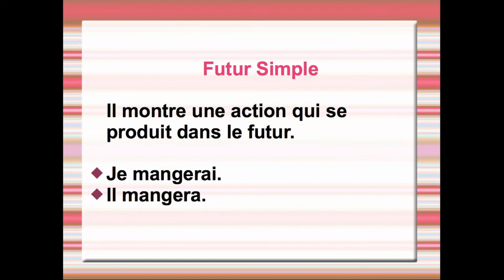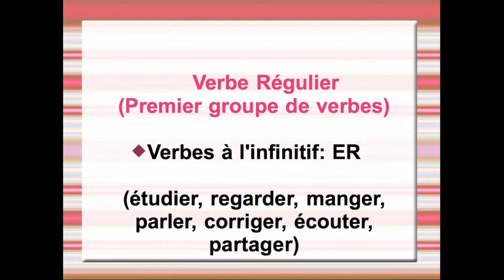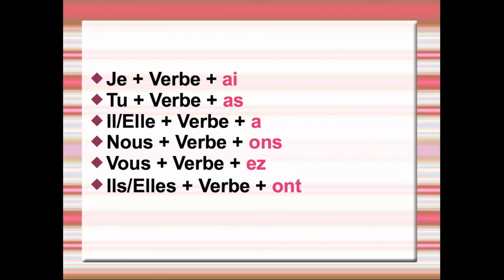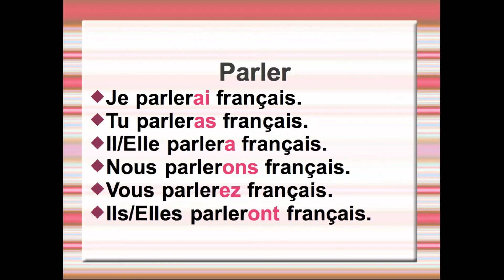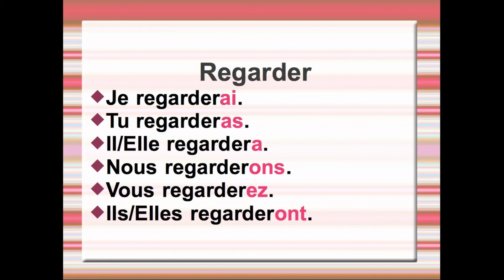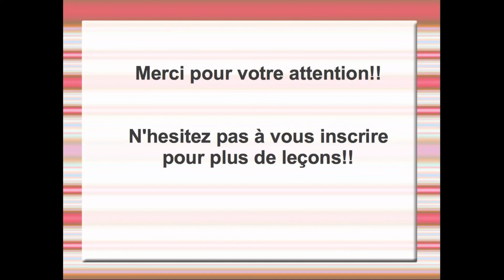Learn French in Pashto (Lesson 50) | فرانسوي زده کړه په پښتو کي پنځوسم درس